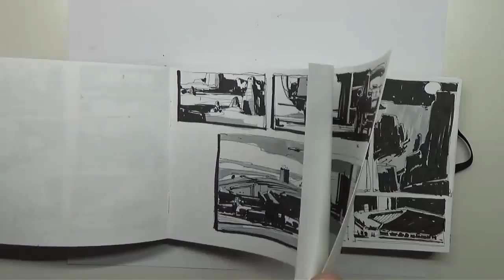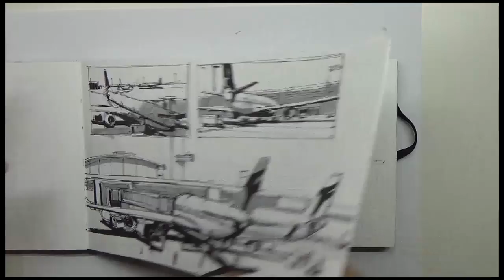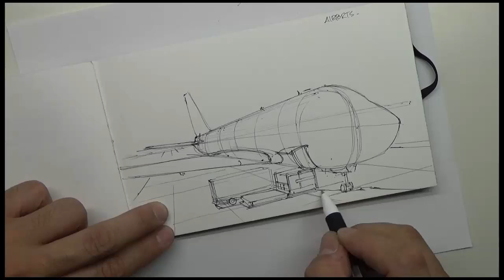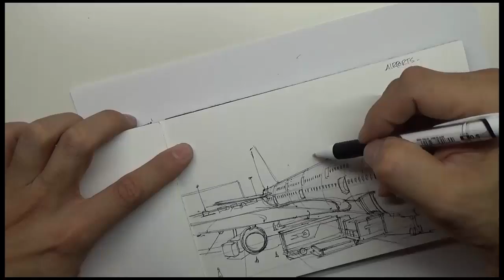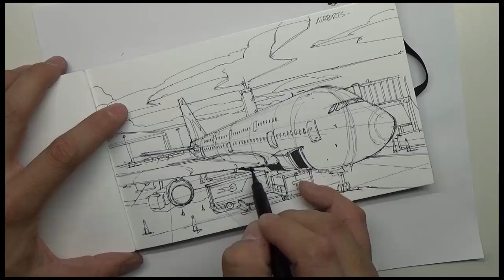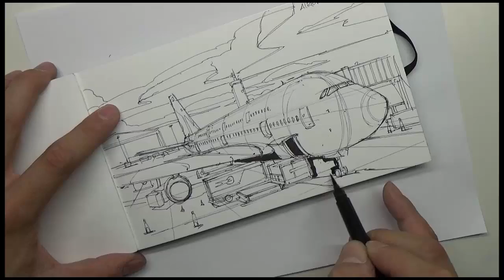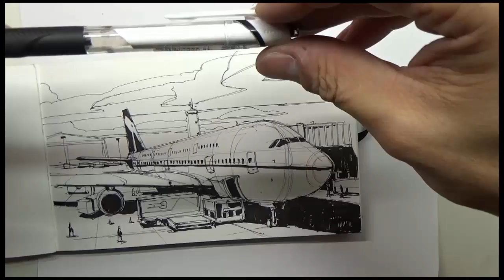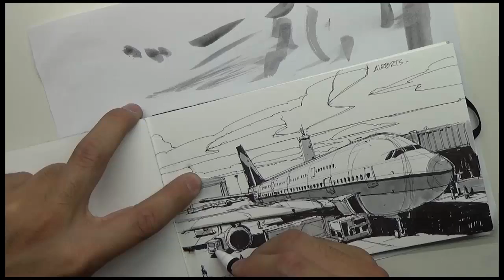idraw series EP4: how to draw an airport w/ James Paick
A full length and narrated sketching tutorial.  In this video, I'll be drawing an airport concentrating mainly on a passenger plane at a gate being loaded.  The sketch process goes over the lay in, refinement, shadow and light accents.  Please let me know your thoughts and drop a line for requests of future art tutorials.